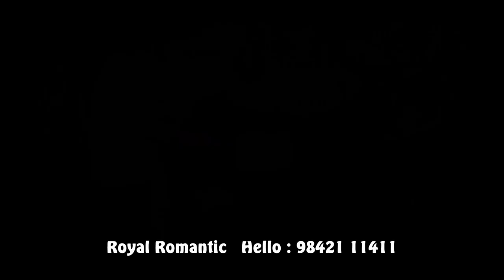பெயர் எண் 21 / ஆண் குழந்தைகளின் பெயர்கள் / Name Value 21 / New Top Modern Boy Baby Name / 9842111411